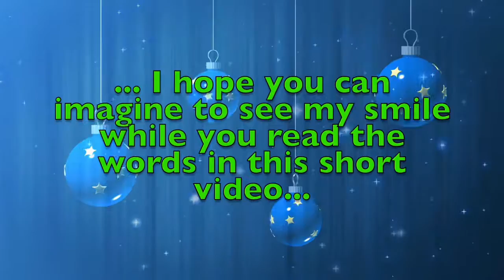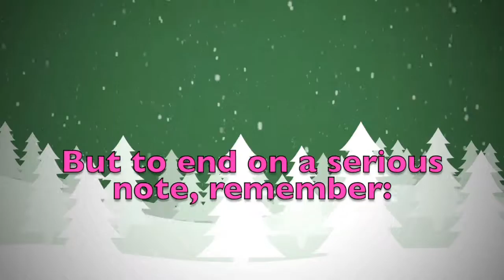Merry Christmas Timéo! A special message just for you.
Merry Christmas dear Timéo! These are a few personalised thoughts just for you! Did you like them? Would you send your Christmas wishes to your other friends...? On this youtube channel you will find videos for all kinds of names and nicknames. So, what are you waiting for? Surprise your friends by sending them a personalised video!